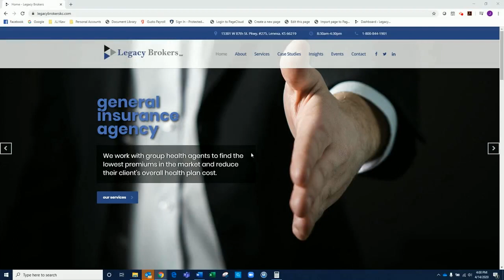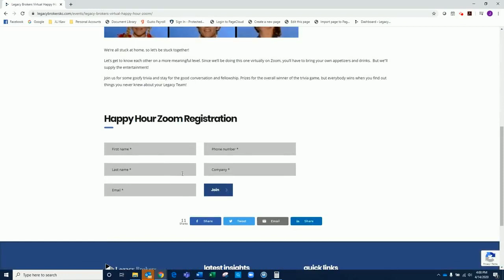Legacy Brokers Virtual Happy Hour Promo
Join us on Thursday, April 16th 2020, from 4-6pm for a virtual happy hour! We'll share some laughs, play some games and get to know each other on a more meaningful level.